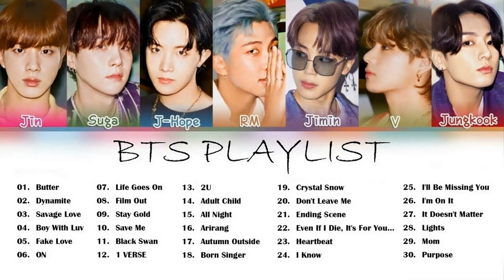B T S Greatest Hits 2022 PLAYLIST 2022 B E S T SONGS UPDATED Full Album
B T S PLAYLIST 2022 UPDATED 방탄소년단 노래 모음
Thanks,